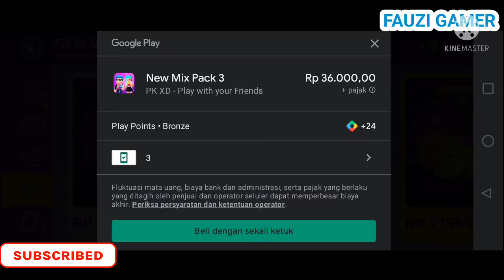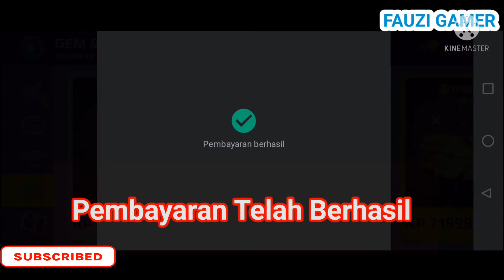Cara Membeli Gem Dan Koin PK XD Dengan Pulsa HandPhone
Cara membeli Gem dan Koin dengan pulsa handphone